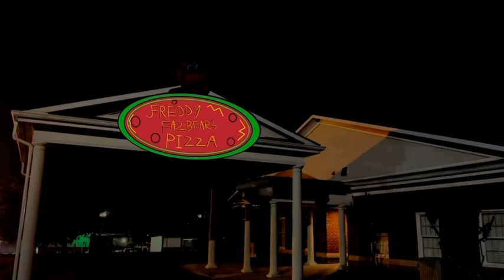FNAF MOVIE TEASER TRAILER but it’s a plush parody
A plush recreation of the official Five Nights at Freddy’s Teaser Trailer released and owned by Blumhouse Studios and Universal.